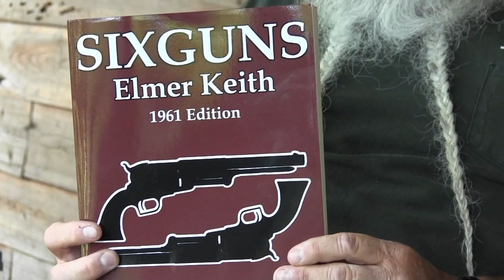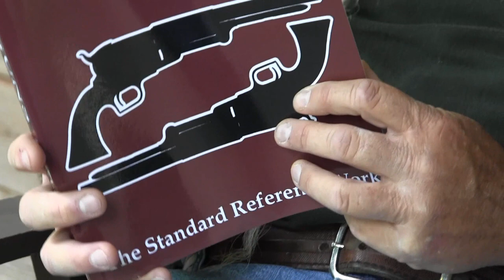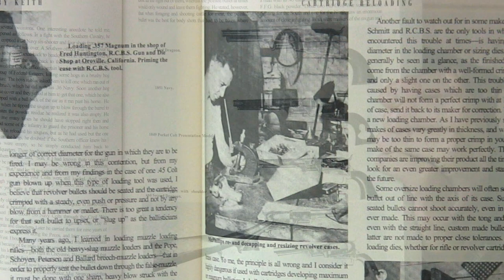BOOK REVIEW - "Sixguns" by Elmer Keith, Now Available in Paperback - Gunblast.com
Jeff Quinn ) reviews the classic reference work, "Sixguns" by Elmer Keith - now available in paperback!